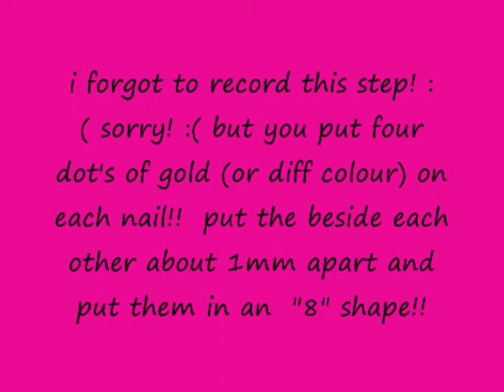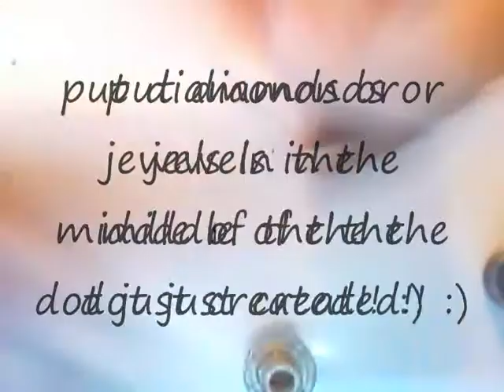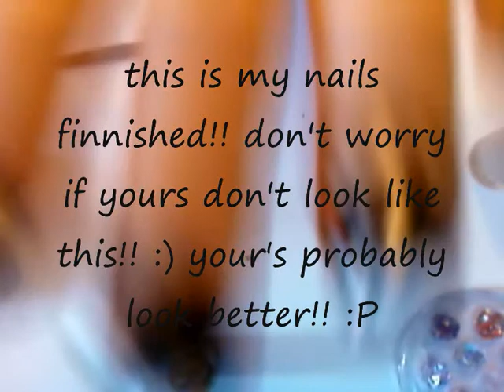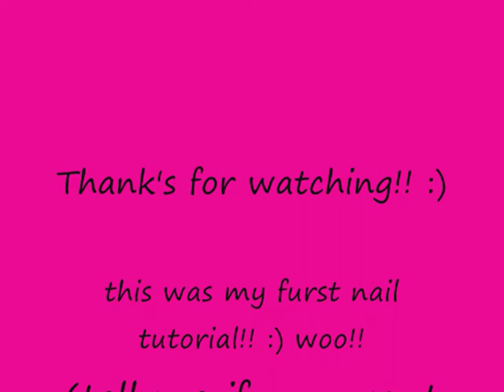cute bow nails!!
simple and easy bow nail design for short nails!! :) my first tutorial so critics please be nice!! :)